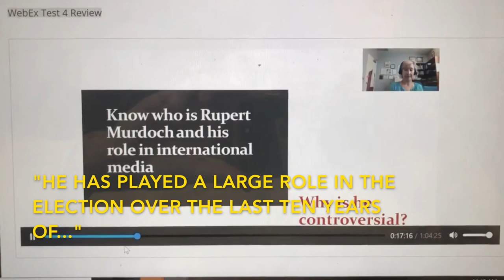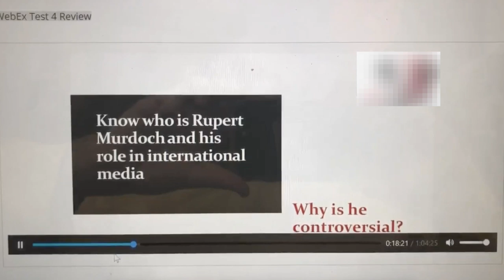Professor Caught Calling Rupert Murdoch 'Anti-Immigrant' Racist In Lecture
In a virtual lecture, a Professor at ECU was recorded referring to Rupert Murdoch as a media figure who "has really vilified people of color as threats to a white majority." She went on to accuse Murdoch of destabilizing democracies around the world and rigging elections: